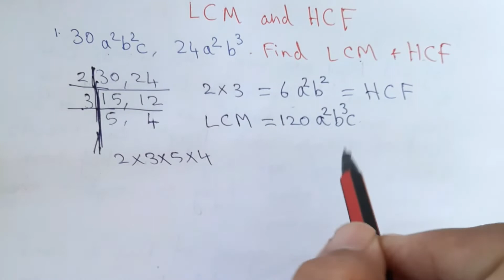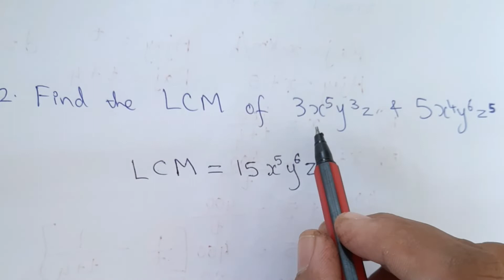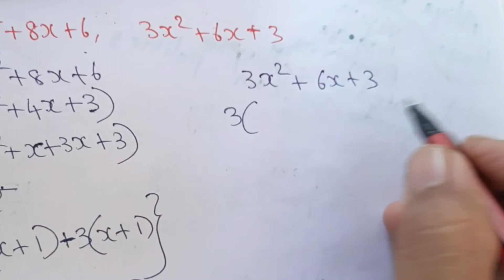Lcm and Hcf from cbse 9 and for tnpsc maths